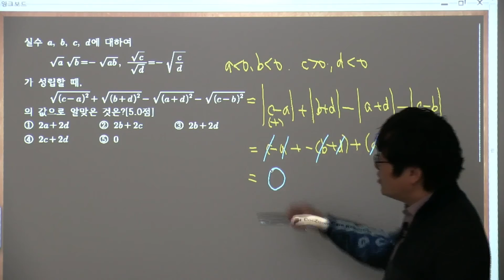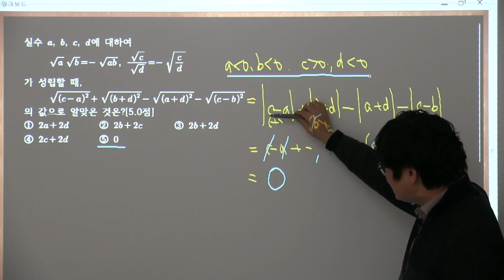과학고 2007학년도 1학년1학기 기말고사 10